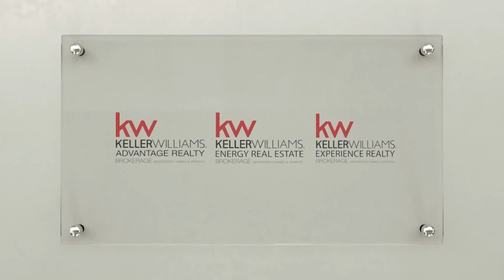Operation Christmas Child happening on Nov 12th at KWA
Bring along your family, friends, kids and neighbours! Everyone is welcome to join and take part in granting kids from around to world that special smile this Christmas Season!!!

Here at Keller Williams, we are committed in paying it forward to our community and we are excited to announce that November 1st, 12th and the 14th are just another special days for everyone to make Christmas 2024 extra special for the little children all around the globe!

SAVE THE DATES:

Box Packing Event | Friday, November 1 | 2:00 pm - 6:30 pm
KW EXPERIENCE, 516 Bryne Dr Unit J, Barrie ON L4N 9P6

Box Packing Event | Tuesday, November 12 | 3:00 pm - 6:30 pm
KW ADVANTAGE, 1238 Queen Street East, Toronto ON M4L1C3

Box Packing Event | Thursday, November 14 | 2:30 pm - 6:00 pm
KW ENERGY, 285 Taunton Rd East Unit #1, Oshawa ON L1J 2J9

We are excited to share the upcoming Box Packing Events for KW Advantage, KW Energy and KW Experience in relation to our support of the Samaritan's Purse: Operations Christmas Child this November 2024.

See the dates and locations above!

Please commit on one of the following options:
1. You can donate funds and we'll buy them for you
OR
2. below the donation items which you can GIVE AND BRING at our Market Centre.

Items must be NEW! No Food or Candy please. No breakable items. No toothpaste and lotion.

We are in need of volunteers (for Box-Packing Events) and donations to fulfill our goal of demonstrating God's love to children all over the world!

Will you help us with this? :)